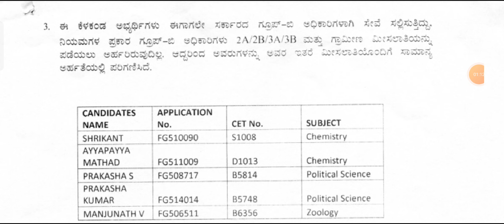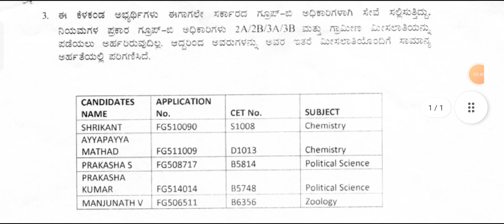Assistant professor | PU college Lecturer recruitment | Group -B reservation | rural reservation